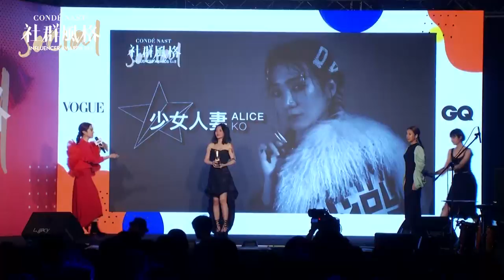美妝保養年度得主「少女人妻」發表感言：「緊張到快要吐了」 │康泰納仕社群風格名人獎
康泰納仕社群風格名人獎於8/29舉行，這次頒發的美妝保養年度得主，是由「少女人妻」獲得，以下是她的得獎感言：

少女人妻：「我覺得我有點緊張到感覺快要吐了，我今天就是叛逆一點，老公不在家，叫他去顧小孩，其實完全沒想過我會拿這個獎，所以很謝謝Vogue，很謝謝康泰納仕，謝謝我的經紀人Amanda，然後當然謝謝我的家人，最重要是一路上支持我的所有粉絲朋友們，因為我從來沒想過自己能站在這個舞台上，我身為一個全職媽媽，我覺得如果我可以，那你們也可以！」

【追蹤 VOGUE TAIWAN】
★LINE：VogueTaiwan